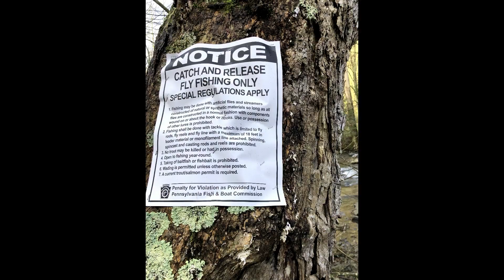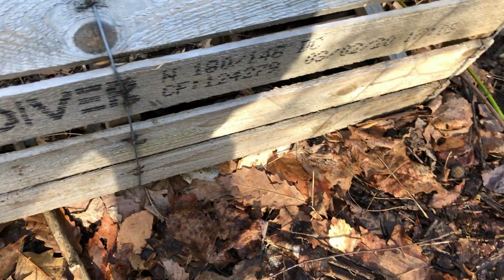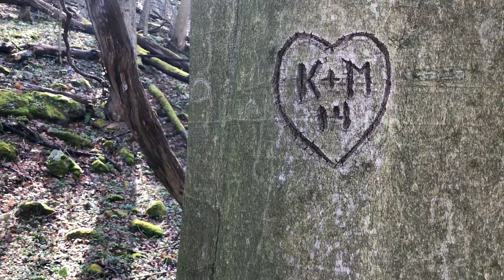THE STORY OF BETTY KNOX....